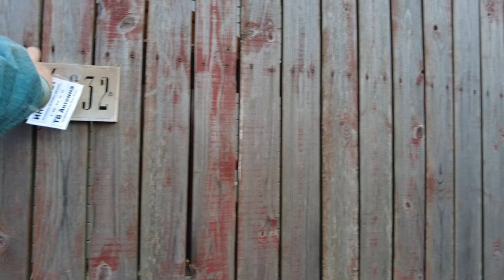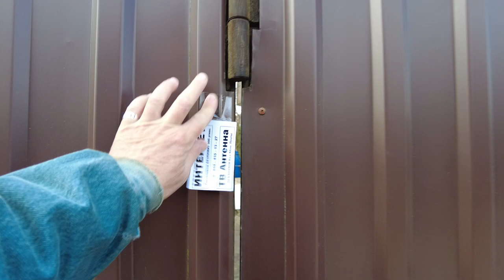Morning walk through the village of Razliv - Russia, St. Petersburg April 27, 2023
Other videos and channels of interest to viewers on the topic of walking around St. Petersburg, Mobotix Webcams Russia, Baklykov LIVE, prowalks, UrbanLife, Ivar Maldeikis, PrawalkTours, BookingHunterTV.